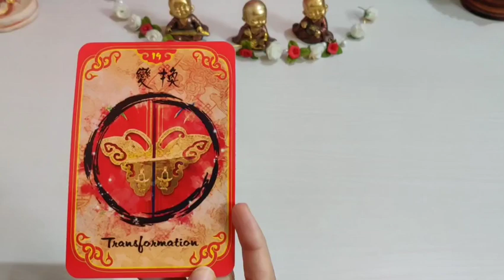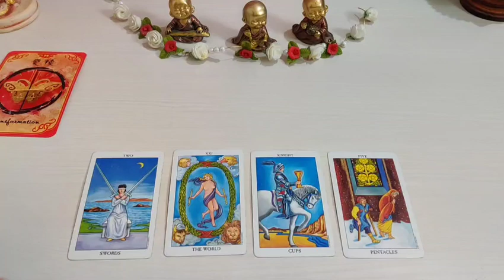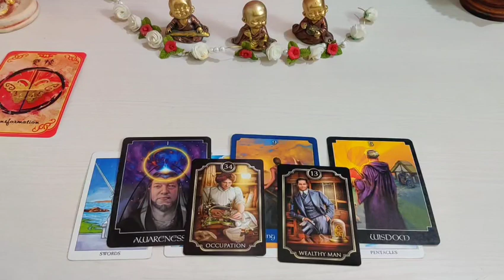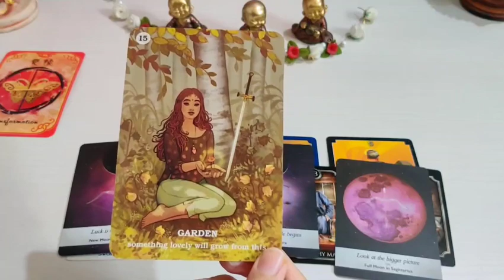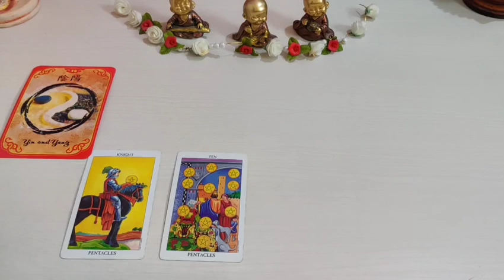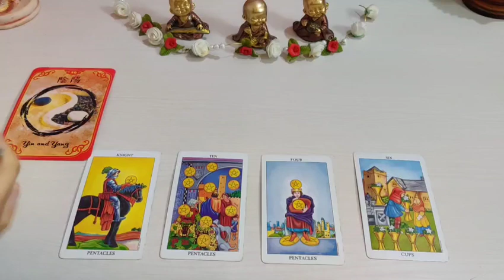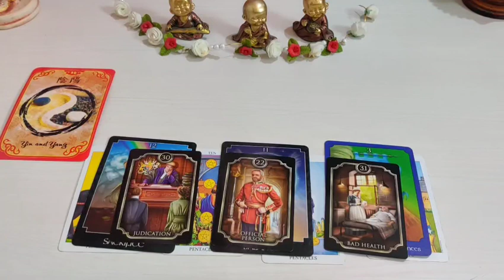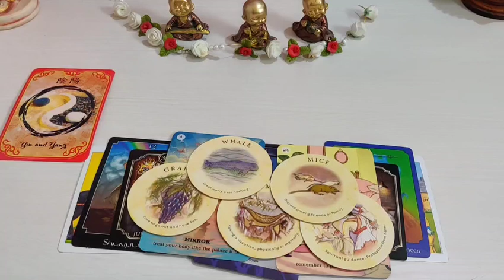What is next in your life ❤️❤️ timeless- pick a card💛💛🧡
Pile 1- 0:36
Pile 2- 12:37